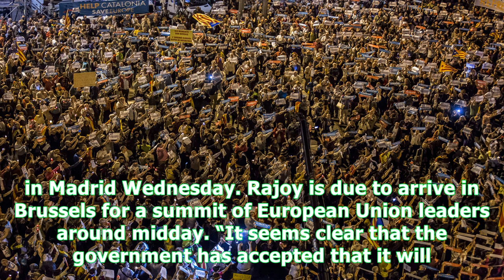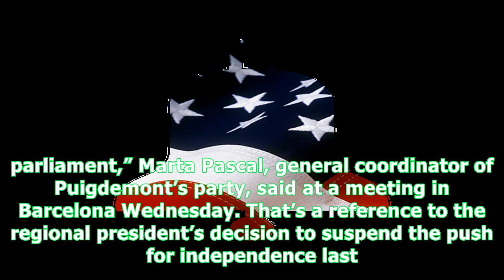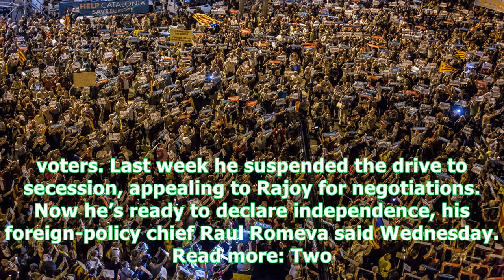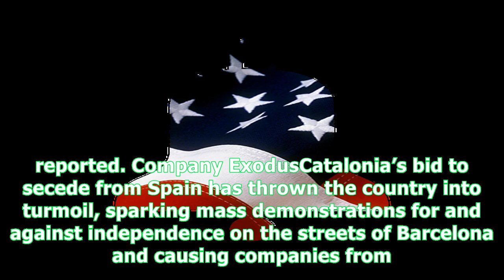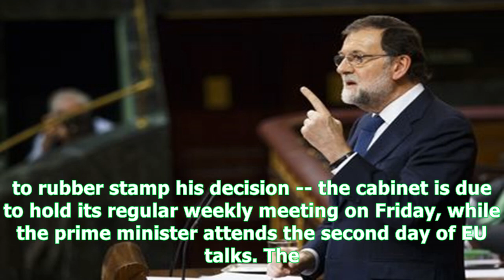It’s decision day for catalonia – and spain